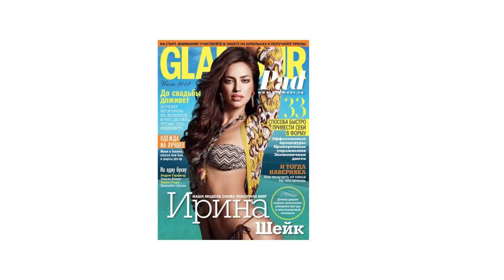Fashion Avenue 23